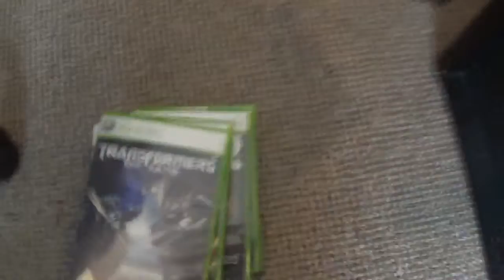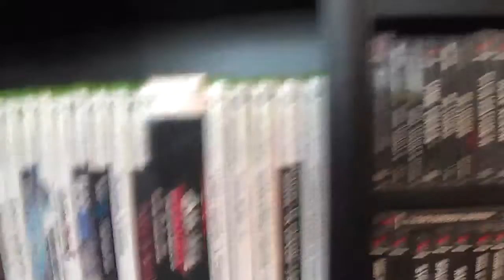Flogging?!?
40+ Games gone, plenty more to go! Just a quick look at whats going in tomorrows package. It's tough to get rid of some of these but ultimately i have to.